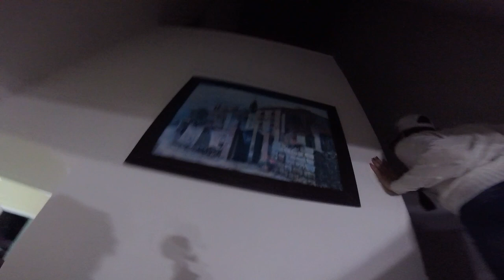DEI UMA FESTA ESCONDIDA DO MEU NAMORADO E ELE SURTOU